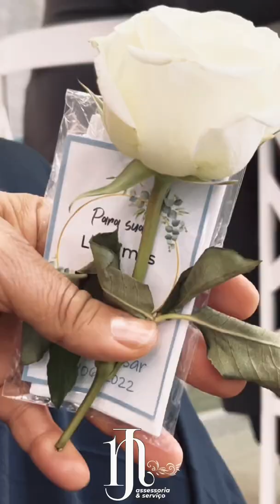Não tenha dúvidas para contratar uma cerimonialista!!